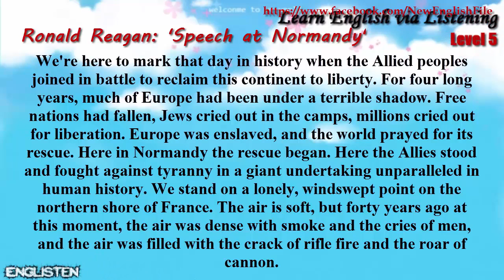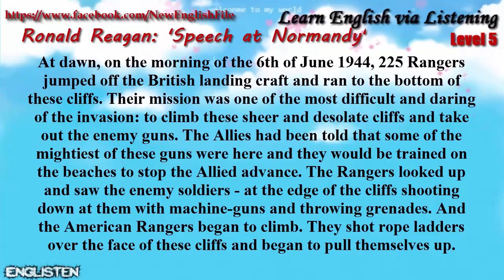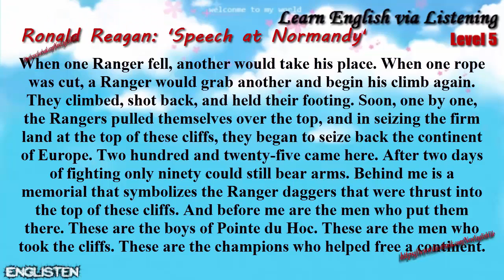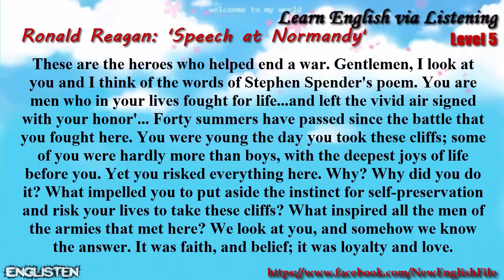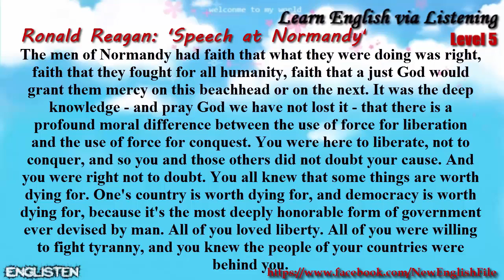Unit 5 Ronald Reagan Speech at Normandy Learn English via Listening Level 5